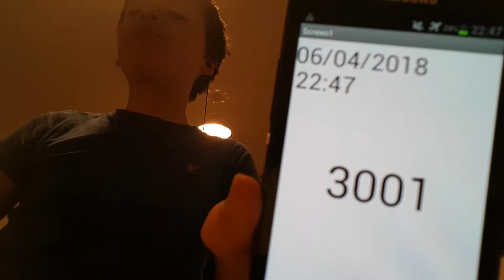Aaron Drinks Water #3001